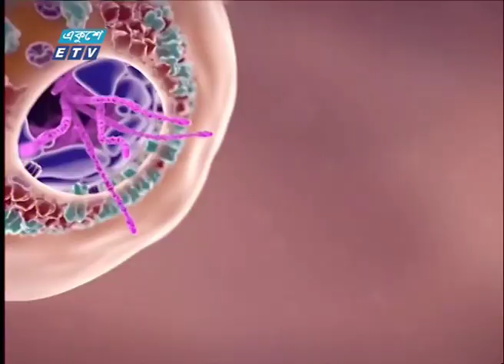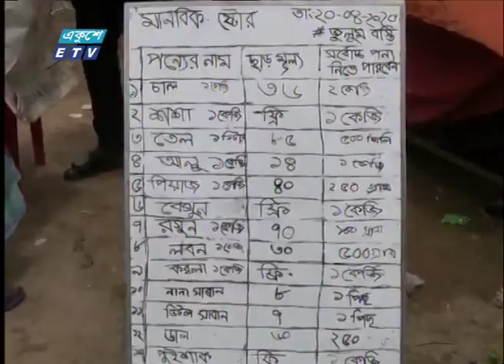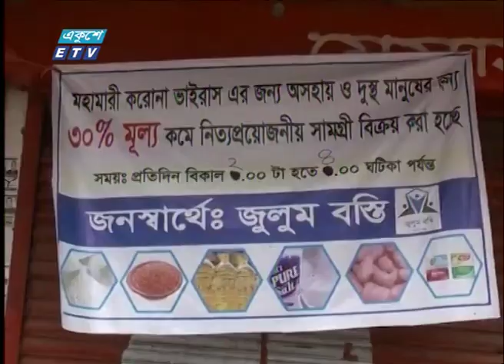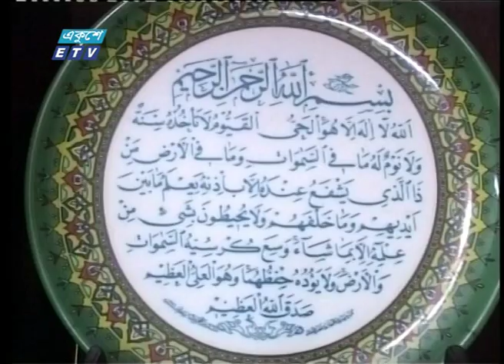11 Am News || বেলা ১১ টার সংবাদ || 25 April 2020 || ETV News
সময়: 11 Am News || বেলা ১১ টার সংবাদ || 25 April 2020

২০০০ সালের ১৪ই এপ্রিল এটি সম্প্রচার কার্যক্রম শুরু করে। টিভি চ্যানেলটির খবরে নতুনত্ব ও অভিনবত্ব থাকার কারণে দর্শকদের কাছে বিপুল জনপ্রিয়তা লাভ করে। দেশ বিদেশের সর্বশেষ খবর, নাটক, সিনেমা, ডকুমেন্টারিসহ নানা খবর ও বিনোদনমূলক অনুষ্ঠান প্রচারিত হয় একুশে টেলিভিশনে।